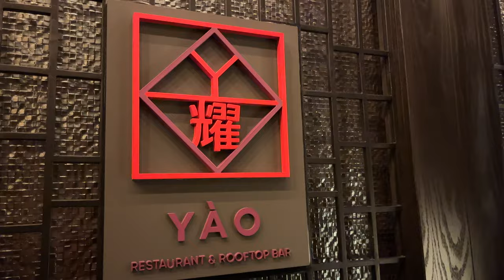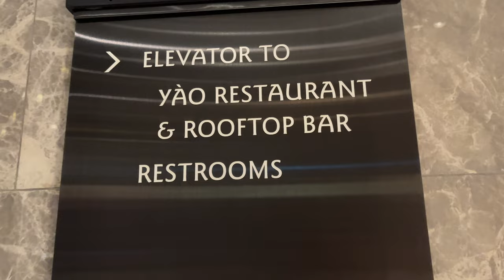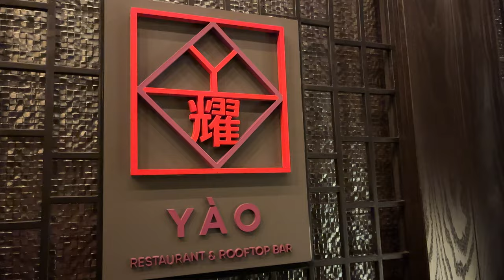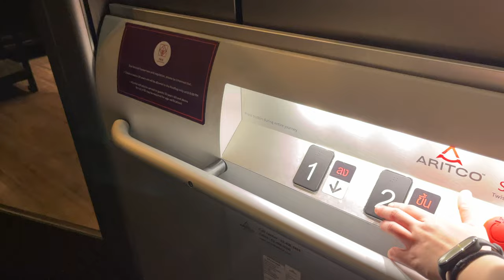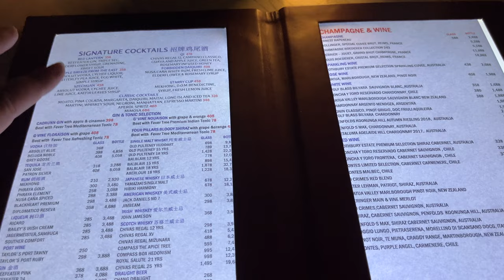The Best View in Bangkok | Mahanakhon skywalk | Yao Restaurant and Rooftop Bar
✅ Book mahanakhon skywalk via klook

Want to see the best skyline views of Bangkok? Mahanakhon skywalk & Yao Restaurant and Rooftop Bar boasts the best views in the city. The Mahanakhon skywalk is one of the newest attractions in Bangkok and is really worth the hype. Yao Restaurant and Rooftop Bar located at Marriott hotel is the perfect place to chill at night to see the evening skyline.

Free Music for Videos 👉 Music by Kim Chi Sun - Don't Come

Free Music for Videos 👉 Music by Kim Chi Sun - Loi Di Cho Em (Down The Street)